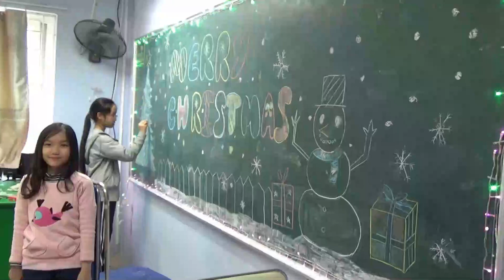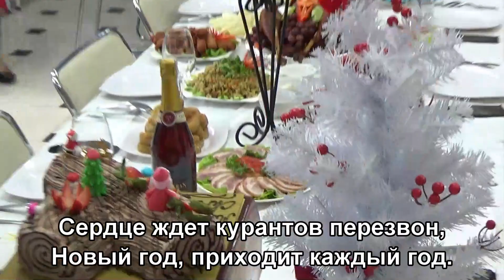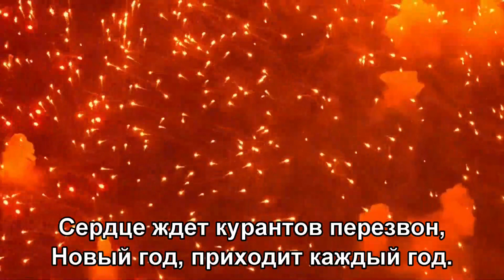С Новым 2018 годом! - Новогодняя (М. Стрельникова) (Subtitles)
Текст песни
М. Стрельникова – Новогодняя

Старый год заканчивает бег,
На часах последние минуты,
Кружится пушистый белый снег,
Украшает в небе все салюты.
Жаль конечно, что всего лишь раз,
За 12 месяцев на свете,
Новый год встречается у нас,
И мы верим в чудеса, как дети.

припев:
Новый год, всегда как сладкий сон,
Новый год, нам сказкой будет он,
Сердце ждет курантов перезвон,
Новый год, приходит каждый год.

Всем подарки дарит дед мороз
И одни бенгальские искрятся
Счастье всем и меньше горьких слез
И почаще в жизни улыбаться.
Пусть к нам не вернуться никогда

прошлые печали и невзгоды
Пусть приходит радость к нам всегда,
С праздником друзья! ВСЕХ С НОВЫМ ГОДОМ!